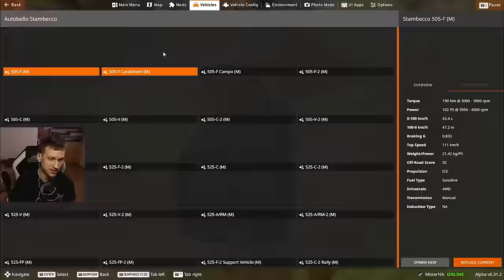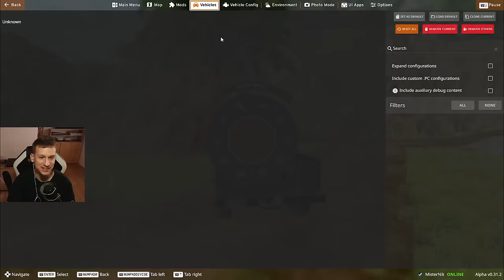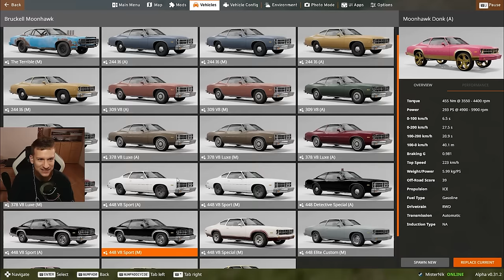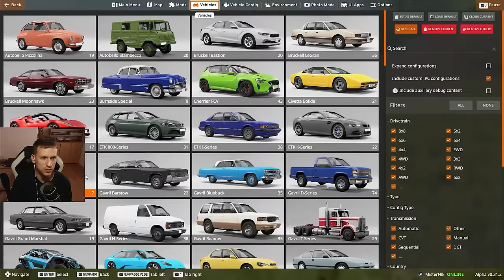DŽIP Pleza na Gore | BeamNG.Drive